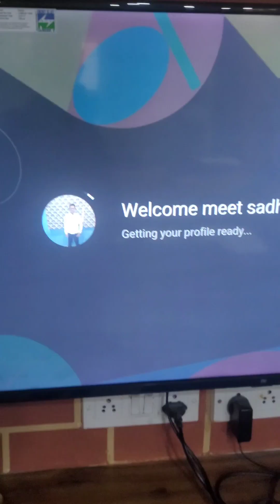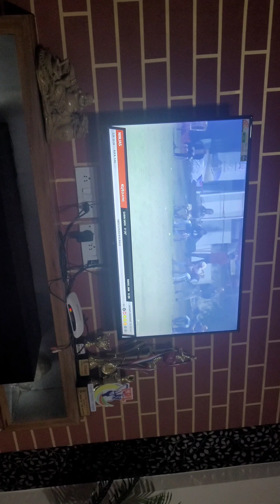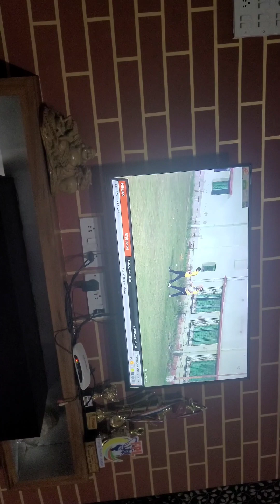my fist vlog trophy 🏆 ki history will father wins the cricket match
match highlights,world cup final full match,cricket highlights match today,in the world,live match highlights,odi match highlight,pak match highlights,france italy full match,italy france full match,live cricket match today,test match,full match,pak live match,fastest kid in the world,virat and gambhir fight ipl,steffi graf will you marry me,the karate kid (film),mohammed siraj emotional after winning the award,make way for the queens guard